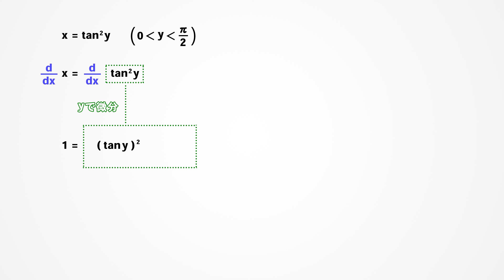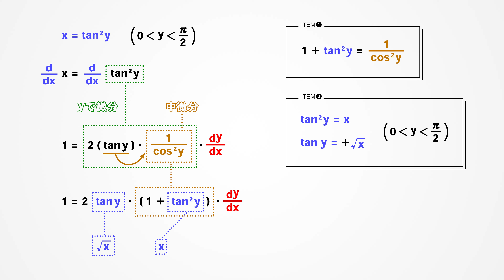【理科大】陰関数の微分法【高校数学】微分法＃１２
陰関数の微分法のポイントは！
✅関数を n 回微分したものを第 n 次導関数という。
✅x で微分するときは、d/dx という記号を使う。
✅y の式を x で微分する方法
❶y の式を y で微分する。
❷ dy/dx をくっ付ける。
✅y を x で微分した y’ のことを dy/dx とかく。
✅陽関数とは「 y = x の式 」で表される関数のこと。
✅陰関数とは「 F ( x , y ) = 0 」で表される関数のこと。
✅「d/dx」や「dy/dx」は分数のように扱えることが多いけど、全体で一つの記号になるから注意！

🎥次の動画🎥
自然対数の底e（ネイピア数）の定義・対数関数,指数関数の導関数～授業

00:00　一時停止を押して問題に挑戦
00:08　問題解説
01:39　陰関数の微分法のコラム

🔥陰関数の微分法について🔥
陰関数の微分法は、数Ⅱの微分法（主に陽関数の微分法）とは違い、今まで微分法を得意に感じていた人も、途端に分からなくなる人が多い単元です。
陰関数の微分法に苦手意識を持っている人の理由は以下のような感じでしょうか。

✅「d/dx」「dy/dx」の意味が分からない。
✅陰関数の微分法の計算方法が分からない。
✅計算中に記号のやり取りしていると、途中から自分が何をしているのか分からなくなる。

陰関数の微分法に苦手意識を持っている君は、まずは前回の授業動画をチェックしよう！

「d/dx」「dy/dx」の意味を理解して、陰関数の微分法の計算方法が分かれば、陰関数の微分法はそんなに怖くない！陰関数の微分法に苦手意識がない君も、今まで実は気付いていなかった知識を発見できるかもしれないので、ぜひ確認してみてね！

✅「陰関数の微分法」が苦手すぎる！
✅「陰関数の微分法」を一から丁寧に勉強したい！
そんな、あなたのための「陰関数の微分法」授業動画へようこそ！！

このオンライン授業で学べば、あなたの「陰関数の微分法」の学力は一気に強くなり、「陰関数の微分法」に対するあなたのイメージはガラリと変わります！

✅「陰関数の微分法」の全体像がわかる！
✅「陰関数の微分法」の苦手が克服される！
✅「陰関数の微分法」の受験問題に自力でチャレンジできる！